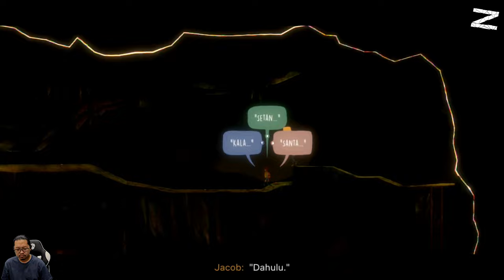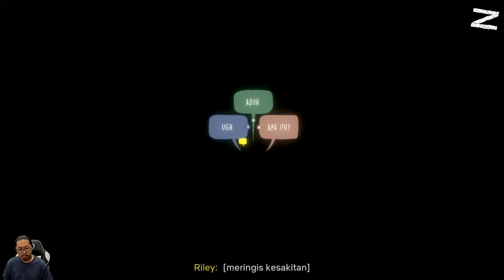Lu gak punya hak berada di Planetshine!!! - OXENFREE II: Lost Signals - Nintendo Switch - Part 3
Lima tahun setelah peristiwa OXENFREE, Riley kembali ke kampung halamannya di Camena untuk menyelidiki sinyal radio misterius. Apa yang ia temukan lebih dari yang ia harapkan.

OXENFREE II: Lost Signals adalah sekuel yang mind-bending dari permainan petualangan naratif yang mendapat hasil positif dari para kritikus, OXENFREE dari Night School Studio. Mainkan game ini sebagai cerita mandiri atau telusuri lebih dalam dengan memainkan game pertamanya - terserah pada Anda. Saat Anda bermain, Anda akan menentukan setiap langkah cerita melalui pilihan Anda. Bagaimana Anda memilih untuk menghadapi peristiwa supernatural yang ada akan selamanya mengubah masa depan.

Transmisi Misterius Dari Masa Lalu